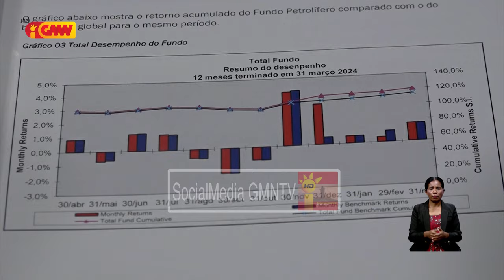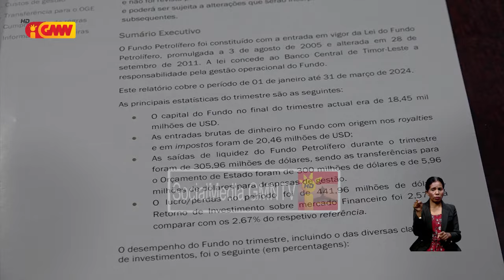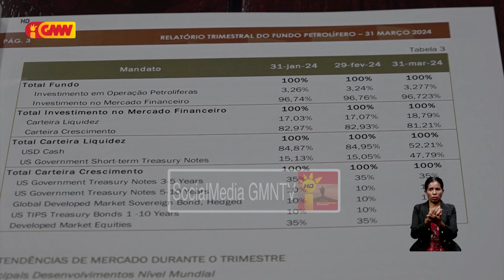Relatóriu BCTL hatudu reseitas husi mina no gás ba primeiru trimestral tinan ne’e menus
Relatóriu Banco Central Timor-Leste hatudu reseitas husi mina no gás ba primeiru trimestral tinan ne’e menus